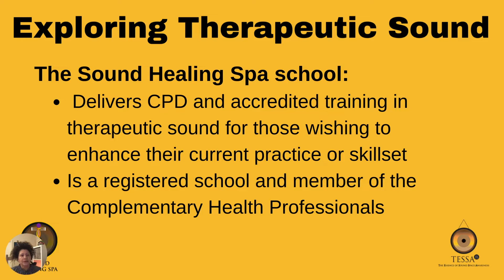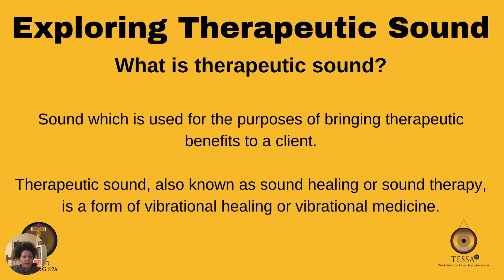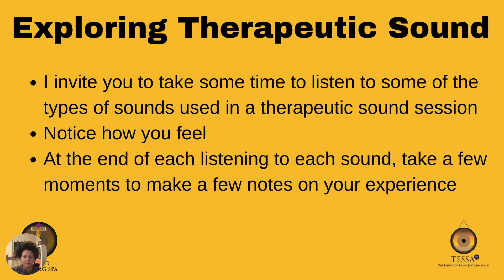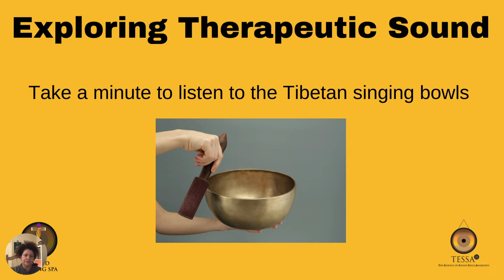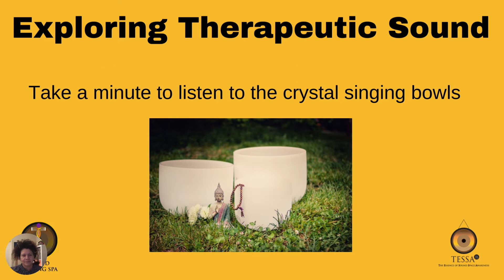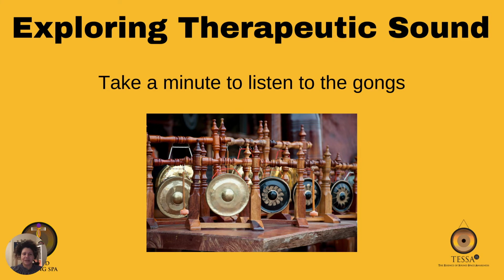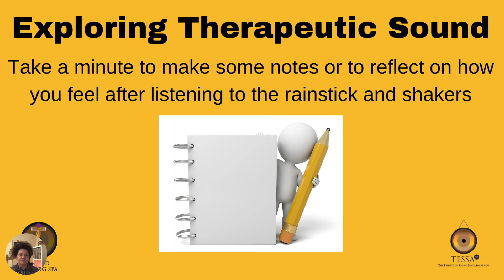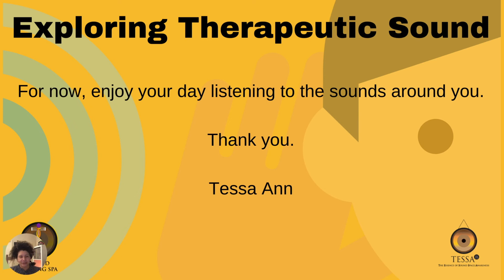Exploring Sound Therapy with the Sound Healing Spa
This video introduces you to Sound Therapy from Tessa Ann who runs one of our accredited schools. It includes some exercises for you to try. If you would like to find out more,